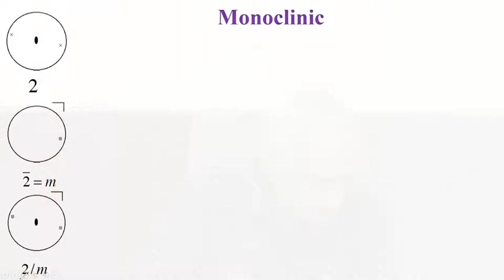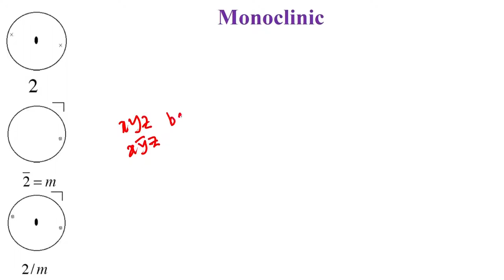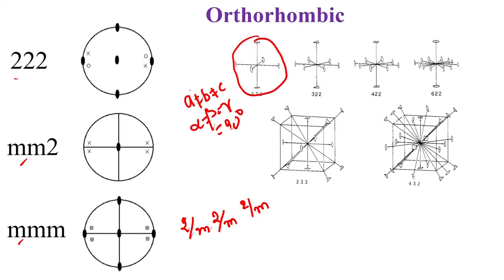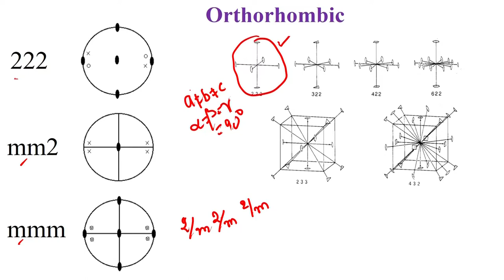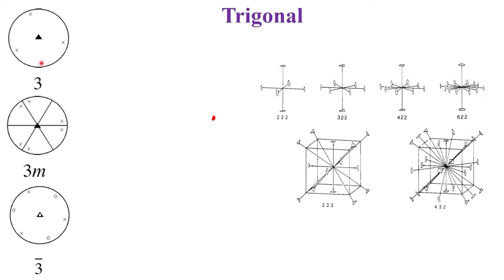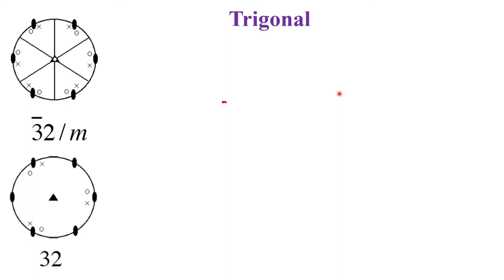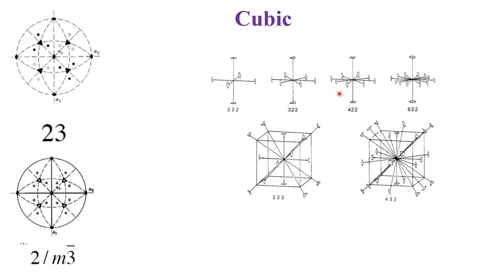Point Group and Crystal Systems 1